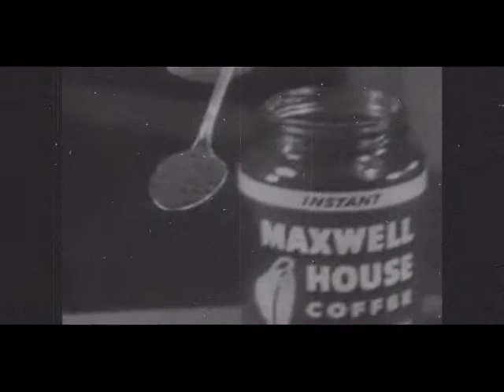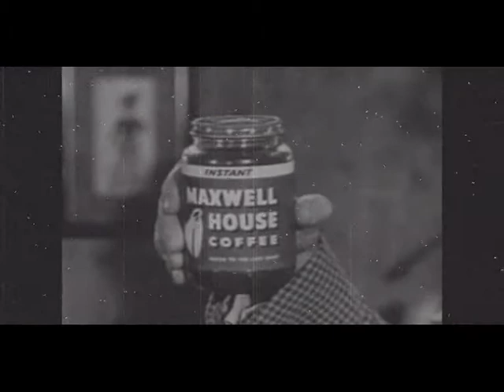A Bucketful of Christians, A Pocketful of Freethinkers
The pilot episode of "A Radio Picture" with Allen Radio, a semi-weekly (or so) youtube series for freethinkers produced in the style of early (pre-1950) television.  This is episode discusses the 2012 elections, the origins of the term "Christian" as it is used in modern politics and its relationship with Mormonism, and provides commentary on some of the controversy surrounding the election within the youtube freethinking community.  Includes a vintage 1948 instant coffee commercial.  Note the presenters emphasis on the term "real coffee."  This is classic Bernaysian advertising at its finest.  Instant coffee was something new at that time, and Americans were having a hard time accepting that it wasn't imitation coffee.

Coughlan000 - A Filthy Limey Talks About 3rd Party Voting